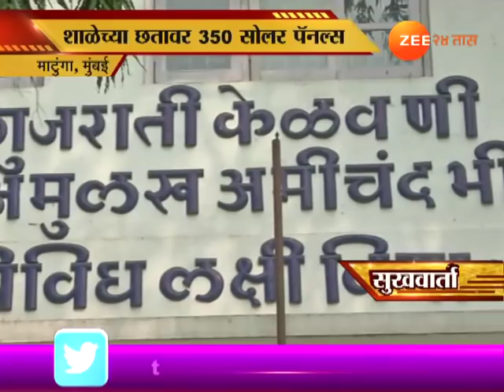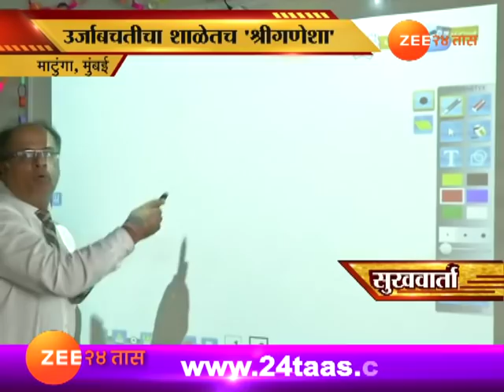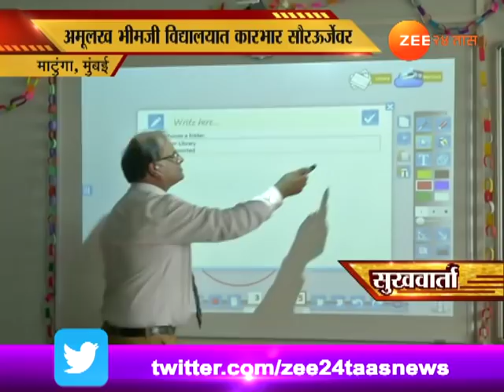सुखवार्ता । १३ डिसेंबर २०१७